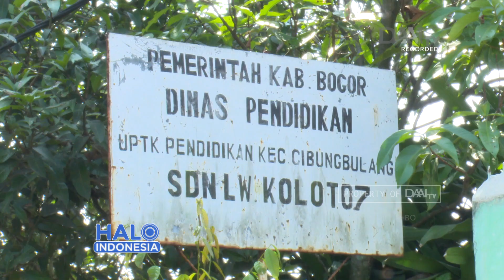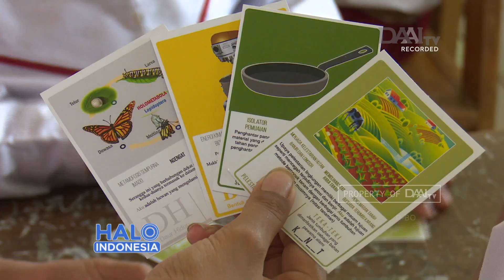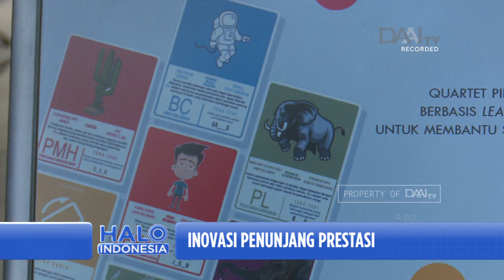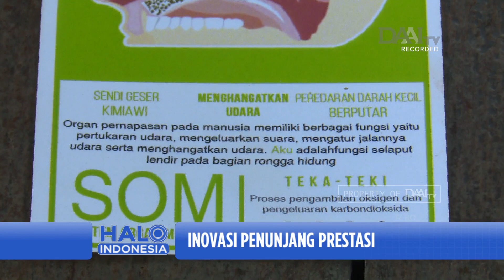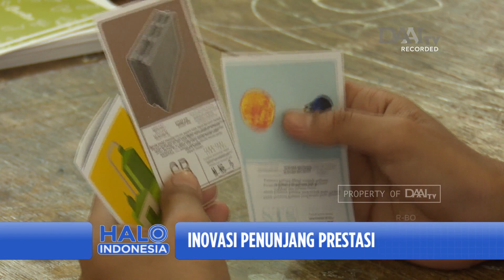Talkshow | Inovasi Penunjang Prestasi - Quartet Pinter (1)